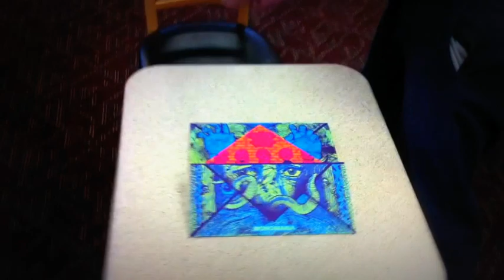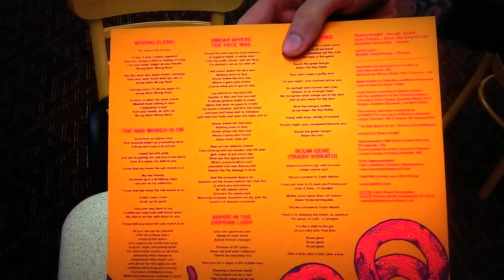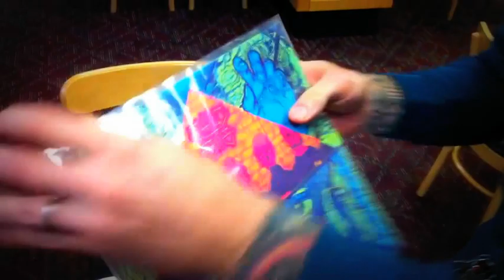Child Bite Show Off Their Packages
Child Bite show off the insanely-constructed packaging for the 10" EP release "Monomania". While on tour. At Wendy's.